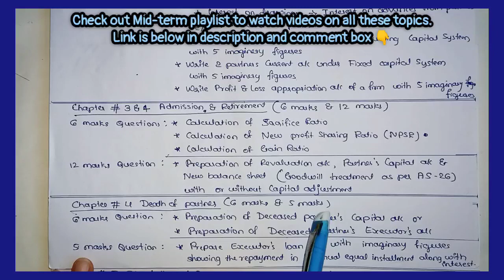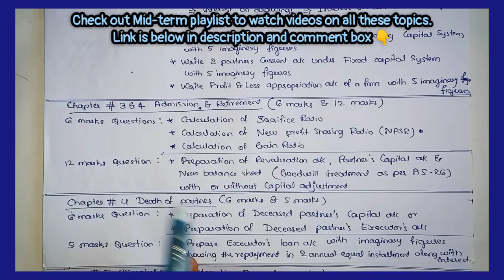2 PU Accountancy Mid term Exam Pattern | Chapter wise important topics to read | ಕನ್ನಡದಲ್ಲಿ